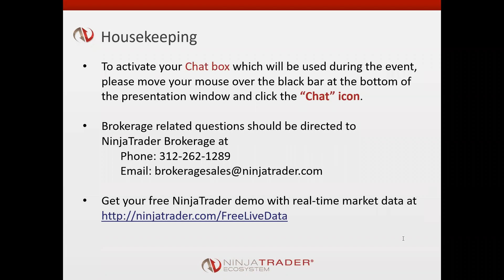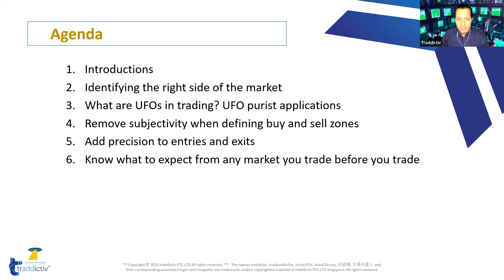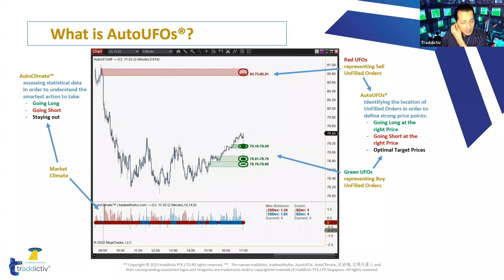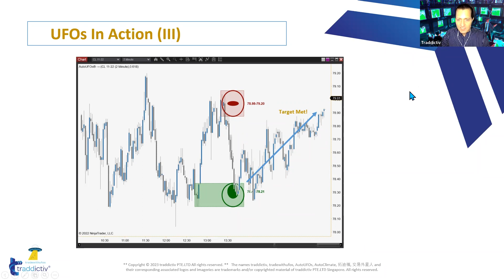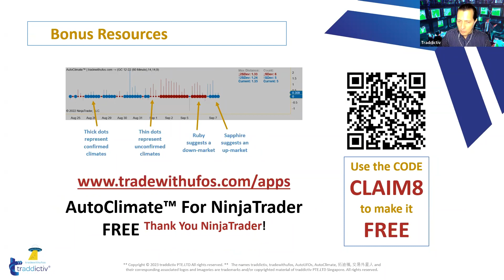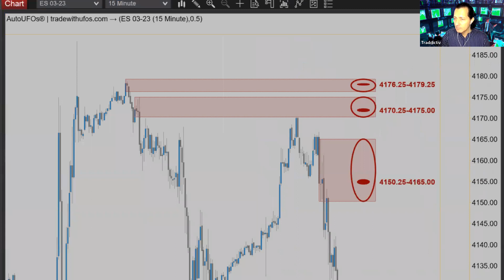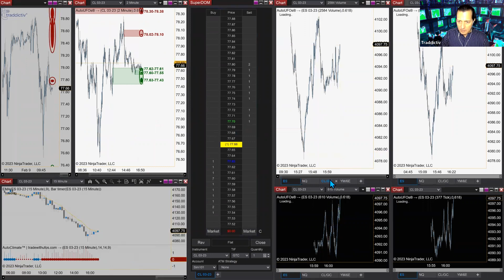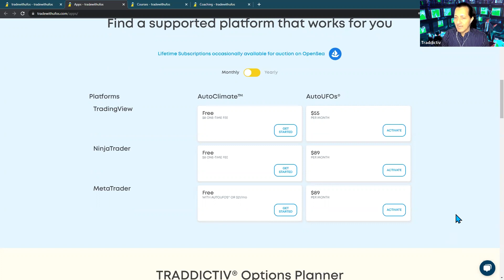Traddictiv: UFO Trading Techniques to Confirm Entries and Exits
Subjectivity, emotion, and a lack of precision can all make trading quite complicated.

Jose Blasco is a multi-asset trader, book author, and award-winning instructor. Join him for an illustration of how UFO Traders approach planning a trade with objectivity. Here, he discusses UFO Trading purist applications and how to UFO techniques with other trading methods. He focuses on how to refine entries and exits and go over other key concepts.

From there, he uses real-time charts to apply these lessons to diverse, real-time markets and across various timeframes. Finally, viewers get to explore ways to minimize the time spent scanning for opportunities and to streamline trading.